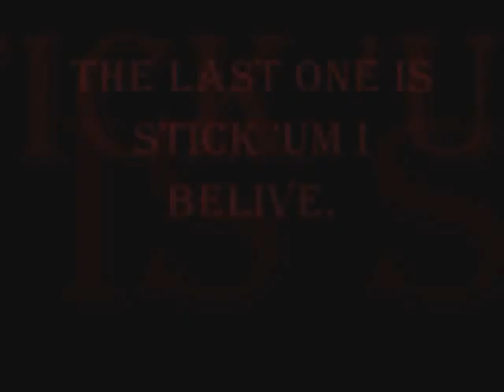THE NEW VAPOR X:60 HOCKEY STICK REAL PICTURES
real pictures not from NHL10 Actual pictures of the X:60 hockey stick